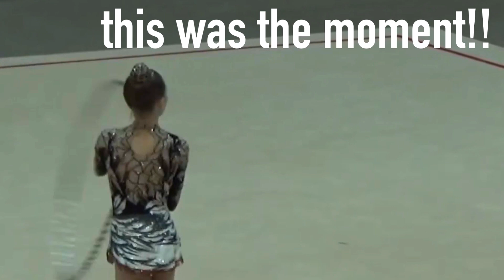How to deal with Performance Pressure and Stage/Competition Nerves - MY TOP TIPS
Hi! If you are new around here my name is Hannah Martin. I am a full-time dancer and I love sharing all my top tips here on youtube. I also do funny videos and vlogs which you might also enjoy so make sure to check out some of the links above for more cool creative content.